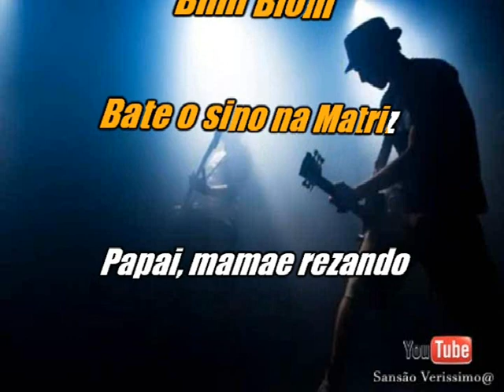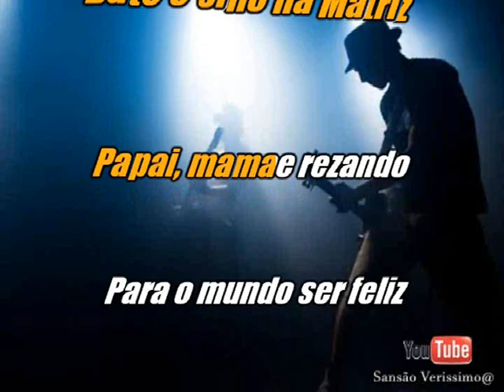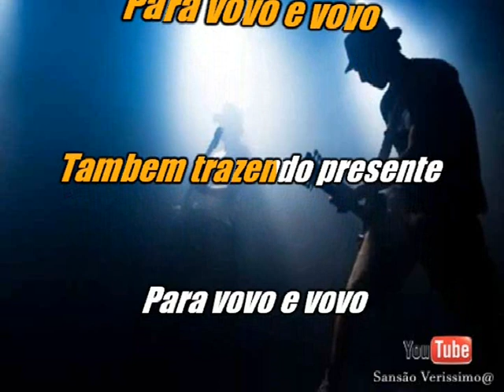Karaokê Simone Natal Das Crianças